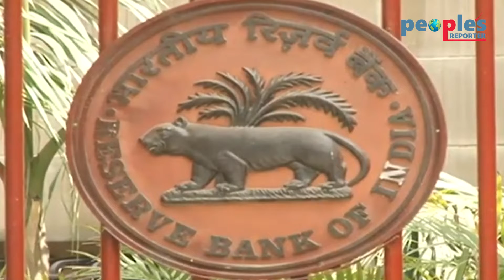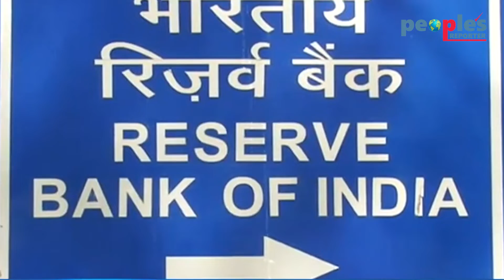অসংগঠিত শ্রমিকদের মজুরিতে দেশের মধ্যে শীর্ষে বাম শাসিত কেরালা - RBI রিপোর্ট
News from India and West Bengal & International